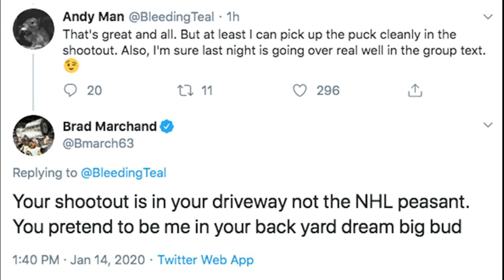NHL Worst Plays Of The Week: Don't Forget The Puck! | Steve's Dang-It's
Steve Dangle shares his picks for worst plays of the week in the NHL including Brad Marchand's epic fail in the shootout.